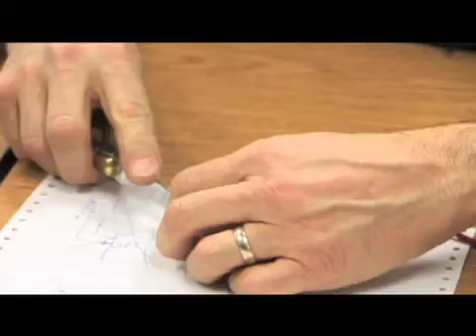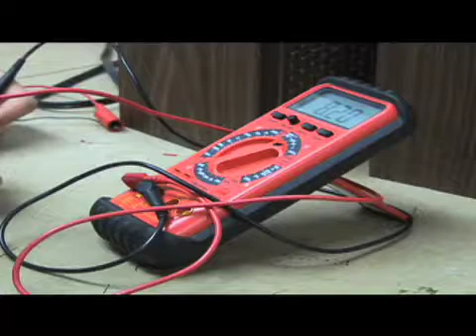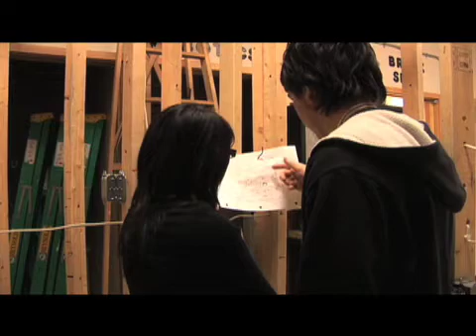Tec Voc High School - Electronics and Electrical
A video about the Electronics and Electrical programs at Tec Voc High School. Created by Janet Adamana, Kristjan Dyer and Mikey Quiring.